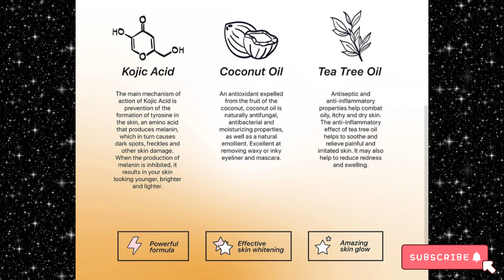Kojie-san Whitening Soap